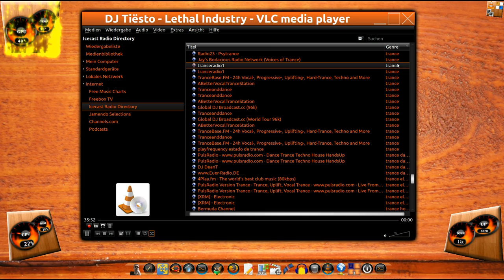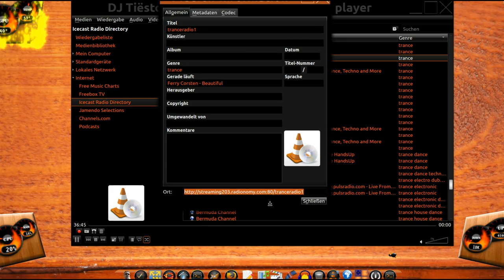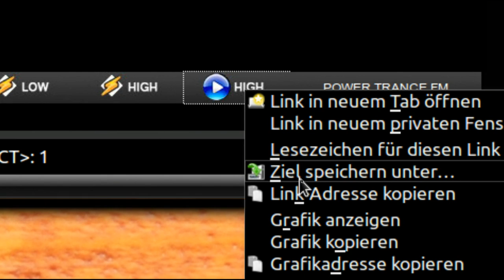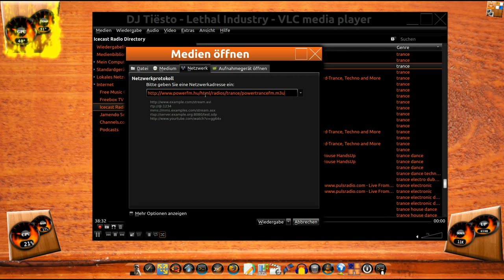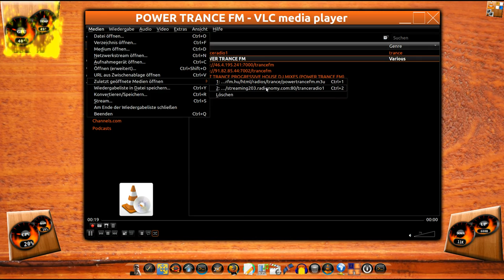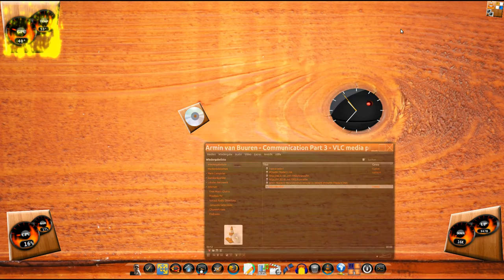VLC : Internet Radio streamen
Betriebssystem im Video :
Modifiziertes Linux Ubuntu 13.10